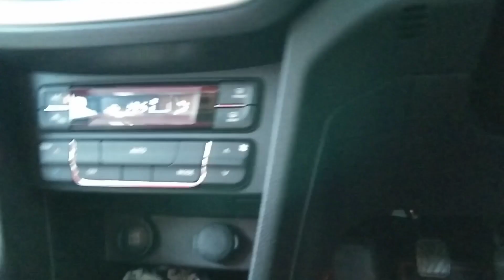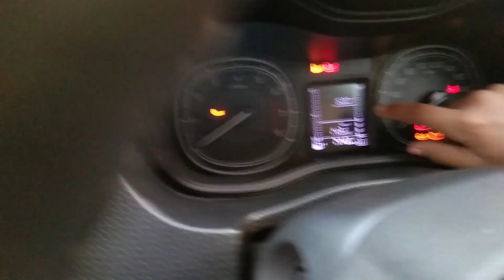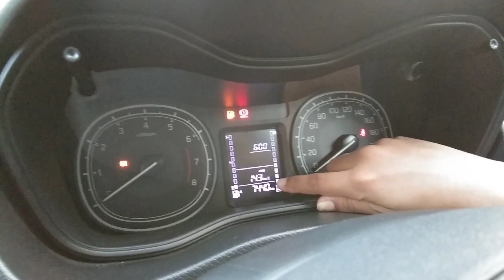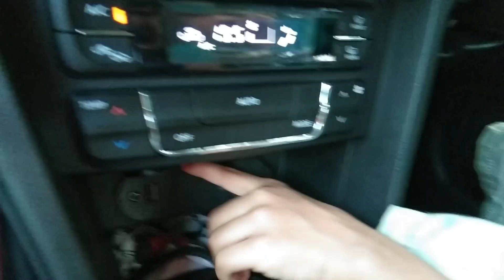Vitara Brezza 2020 Blue color VXI